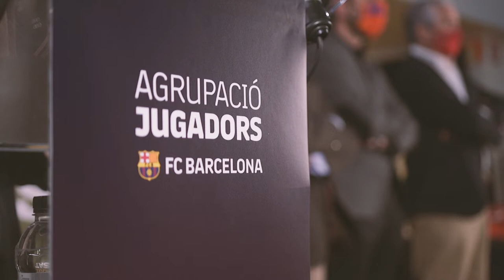Exfutbolistes FC Barcelona al Museu pel Dia de l'Agrupació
Tente Sánchez, Paco Clos, Josep Moratalla, Ramon Alfonseda, Pere Valentí Mora, Africa Ocaña i Anna Solernou són els exfutbolistes del FC Barcelona que han estat rebent els visitants del Museu del FCB amb motiu del 63è aniversari de l'Agrupació de Jugadors. També s'han lliurat les insígnies als exjugadors amb 10, 25 i 50 anys a l'Agrupació.